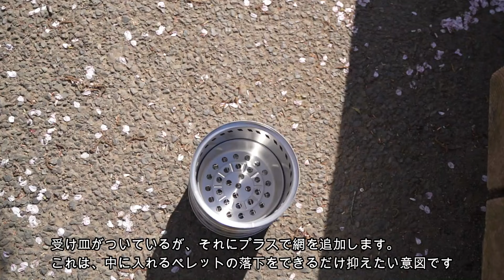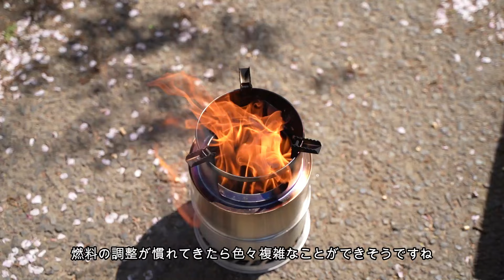屋外活動「CAGEDBIRD ウッドストーブ 大型」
2024年4月某日

「屋外活動」第5弾です。
　今回も「稲城北緑地公園ピクニック広場」のBBQエリアにて
　焚き火を楽しんできました。

　CAGEDBIRD ウッドストーブ 大型　を楽しむ

　自作ストーブと比べると天と地の差でした
　色々屋外活動が広がりそうです

‹撮影・録音機材›
　SONY α7C
　tamron 28-75

‹撮影＆録音＆編集›
　coffret